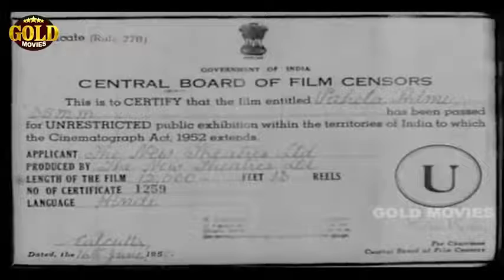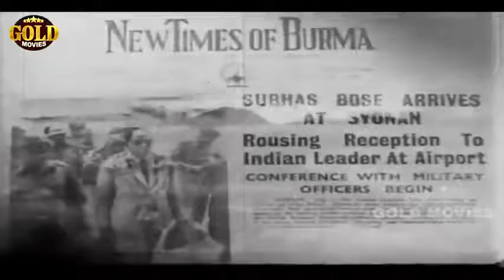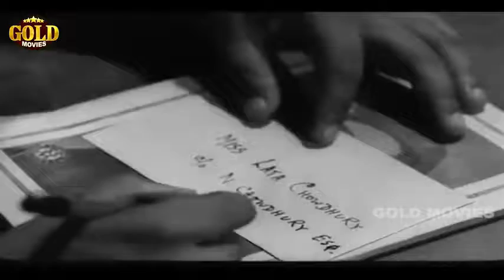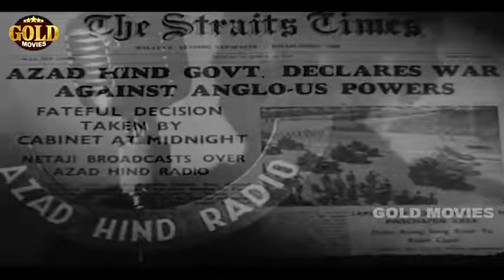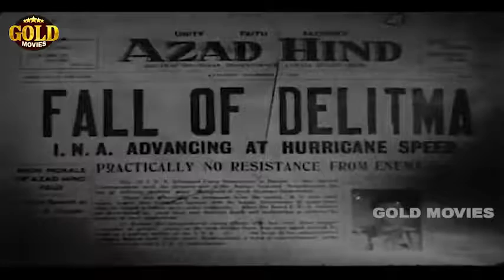Pehla Aadmi 1950 Full Movie 480P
In WWII, a man leaves his bride to be and answers the call of the Indian National Army to fight against the British and on the side of Germany and Japan

Cast and Crew member :-
Balraj Vij
Actor

Pahari Sanyal
Pahari Sanyal
Actress

Smriti Biswas
Smriti Biswas
Actress

Paul Mahendra
Paul Mahendra
Supporting Actor

Jahor Roy
Jahor Roy
Supporting Actor

Vijay Kumar
Vijay Kumar
Supporting Actor